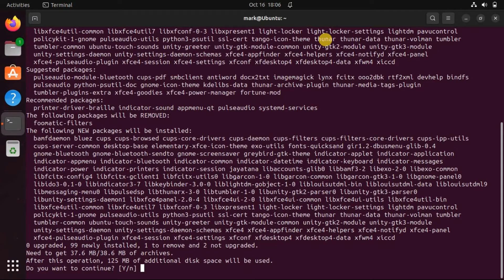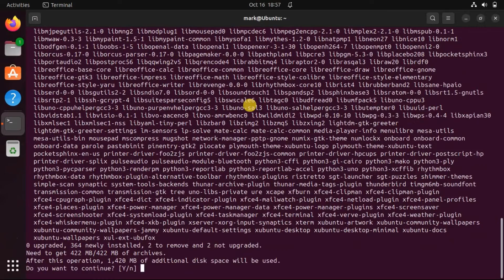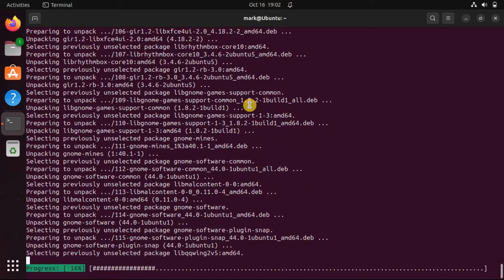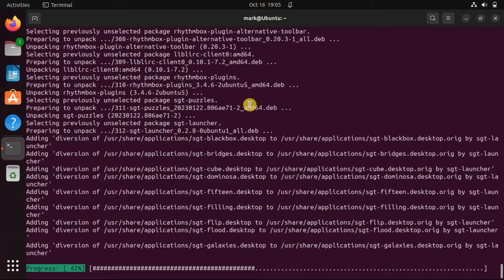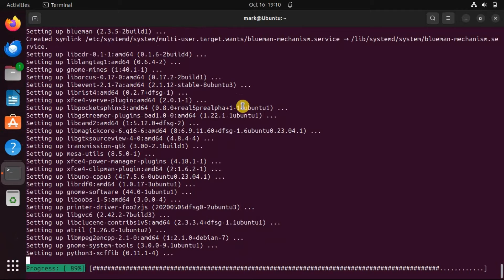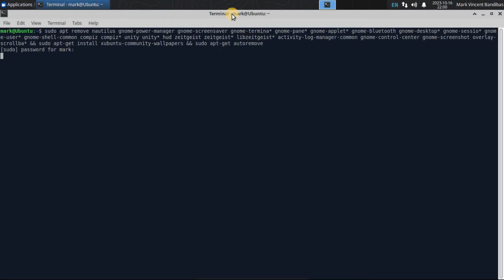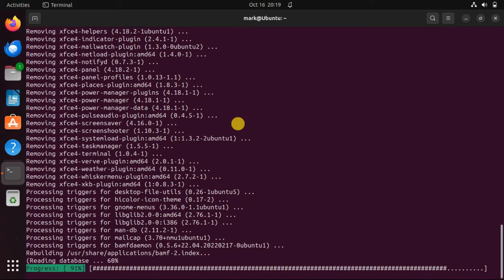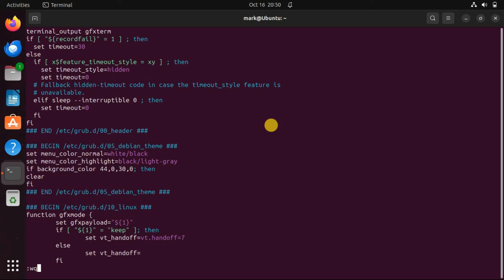Install Xfce Desktop on Ubuntu and Turn it Into Xubuntu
You’ll learn how to install Xfce desktop on Ubuntu. You’ll also learn how to convert your Ubuntu desktop into Xubuntu desktop. Yes, there is a difference between installing Xfce and Xubuntu desktop.

Commands:
sudo apt install xfce4
sudo apt install xubuntu-desktop
sudo apt remove nautilus gnome-power-manager gnome-screensaver gnome-termina* gnome-pane* gnome-applet* gnome-bluetooth gnome-desktop* gnome-sessio* gnome-user* gnome-shell-common compiz compiz* unity unity* hud zeitgeist zeitgeist* libzeitgeist* activity-log-manager-common gnome-control-center gnome-screenshot overlay-scrollba* && sudo apt-get install xubuntu-community-wallpapers && sudo apt-get autoremove

Chapters:
0:00 Intro
0:23 Install Xfce desktop on Ubuntu using xfce4 package
3:23 Install Xfce desktop on Ubuntu using xubuntu-desktop
10:18 Completely remove Unity to turn it into Xubuntu
12:23 Removing Xfce desktop and getting back your regular Ubuntu system
15:26 Make GRUB purple again
16:37 End screen

What you will learn:
1. How to use another desktop environment that better suits your need
2. How to use a lightweight desktop environment in Ubuntu
3. How you can install another desktop environment (DE) along with your current one
4. How You can easily switch between the two DEs at the login time
5. How  You can have more than two desktop environments as well
6. How You can also opt for completely removing one desktop and stay with the other one
7. How you can remove the conflicting new desktop
8. How to use Xfce desktop on your Ubuntu Unity or GNOME or any other Ubuntu flavor except Xubuntu
9. Installing Xfce on Ubuntu
     a. How to install and remove Xfce on Ubuntu
     b. How to remove Xfce desktop completely
10. Install Xfce desktop on Ubuntu using xfce4 package
       a. How to use Xfce desktop
       b. How to switch back to the default Ubuntu desktop environment
11. Install Xfce desktop on Ubuntu using xubuntu-desktop
       a. How To get the actual Xubuntu experience
       b. How you can install xubuntu-desktop package that offers several applications of its own
       c. How to select Xubuntu session
12. Completely remove Unity to turn it into Xubuntu
       a. How to make Xubuntu as your main and only desktop
       b. How to remove Unity from your system
       c. How to clear your system of Unity traces
       d. How to remove all the packages associated with Unity
       e. How to install the Software Center
13. Removing Xfce desktop and getting back your regular Ubuntu system
       a. How to remove Xfce
       b. How to remove Xfce if you used xfce4 package
       c. How to remove Xfce If you used xubuntu-desktop package to install Xfce
14. Make GRUB purple again
       a. How you can add it back to get back the purple colored GRUB screen again
       b. How to edit the GRUB config file
       c. How to make a backup of the current GRUB configuration file
       d. How to use a command line text editor like Vim to edit the /boot/grub/grub.cfg file
15. Xfce 4.20 Desktop Environment